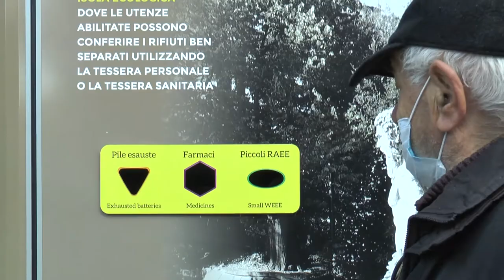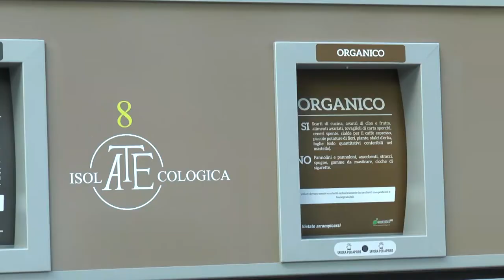Chieti. Nuove isole ecologiche allo Scalo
Sono state installate a Chieti Scalo, in via Menichini, alla confluenza con via Colonnetta, le nuove isole ecologiche che agevoleranno  il conferimento dei rifiuti per i cittadini